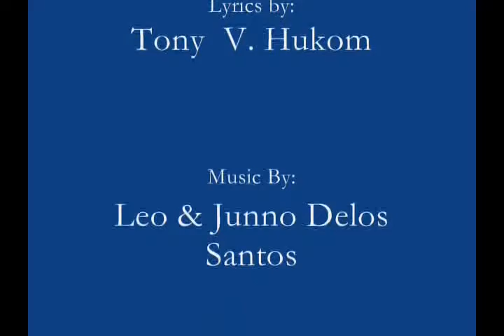TUNASAN SC DANCE VIDEO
Senior Citizens Association of Tunasan Muntinlupa City (SCATUM), Ladies dancing during Barangay Tunasan Hall's Christmas Party 2012.

The music was originally written and composed by Mr. Antonio "Tony" V. Hukom, with the help of Mr. Jess Cajucom for melody & recording.

by: gared judge, grudges5